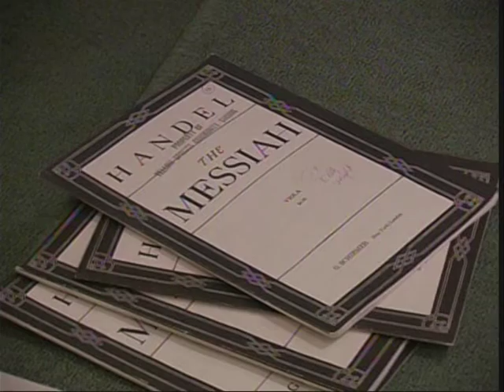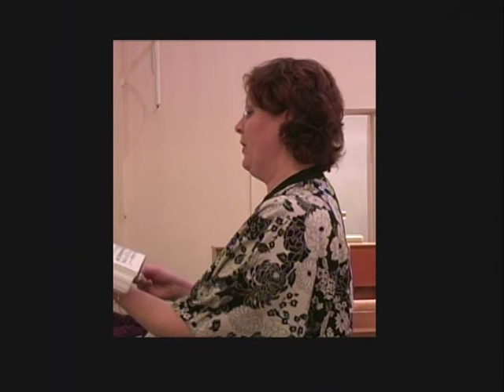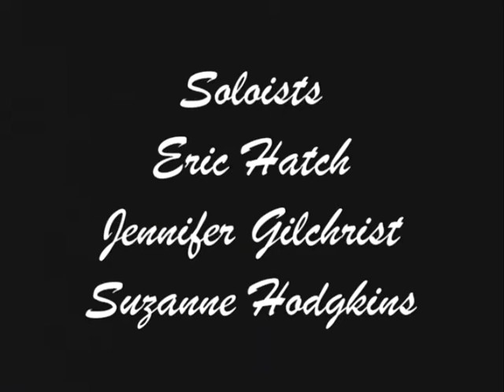YS COMMUNITY CHORUS_HOLIDAY 2009